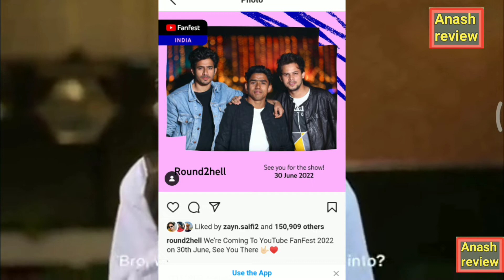R2H का 30 June को धामाका होनेवाला है round2hell l R2H New video Zayn Nazim Wasim R2H YouTuber News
CHEATERS Not ALLOWED |R2H की video ने 1 घंटे में सब Record तोड़ दिए 😲 Nazim, zain, Wasim | Youtuber

Round2hell new video Today - with @Netflix Collab | Anash review

Round2hell की OTT Platform NETFLIX में Entry 😍 R2H Netflix New Show Collaboration, Nazim, zayn,Wasim

Round2hell Netflix Round2hell New video Record Break, Epl Season 2 R2H धमाका 💥 zayn saifi, Wasim, Nazim |Youtuber News Music use spoof,raund2hell,round2hell ipl,round2hell new video ipl spoof,round2hell ipl best comedy scene,round2hell ipl spoof best dialogue,round2hel,round2hell new,round2hell ipl video,round2hell new video ipl,round2hell reactions,round2hell best scene,school life round2hell netflix,netflix series,best netflix shows,best netflixs shows of all time,show,netflix film,best netflix series,new netflix show,tv shows,new netflix shows,the best netflix show,ship show netflix,what to watch on netflix,new on netflix,the worst netflix show,upcoming netflix show,the cuphead show,top 10 netflix series,netflix trailer,netflix teen shows,upcoming netflix shows,best netflix tv shows,teen shows on netflix,best shows on netflixround2hell,round2hell new video,netflix,round2hell video,raund2hell,round2hell netflix show,round2hell new video look,round2hell,netflix squid game,round2hell new,round2hell family,round2hell net worth,round2hell squid game,round2hell dubai trip,round2hell live,netflix and round2hell,round2hell income,round2hell cars,1959 round2hell,round2hell interview,round2hell coming on netflix,round2hell biography,squid game round2hell,she netflix Round2hellnetflix netflixshows netflixsandr2h R2hnewvideonetflixsnewvideo r2hnewvideodate r2hnewvideo2022 r2hnewvideoRealise youtubernews Allinonenews youtubernews nazim wasimfunnyvideo Disclaimer : Please don't go out of your way to or hate on anyone I talk about in my videos, this channel is to entertain people and I usually focus on joking about what the people are doing not the individual themselves, please don't go spreading hate it's all for laughs ★Copyright Disclaimer Under Section 107 of the Copyright Act 1976, allowance is made for "fair use" for purposes such as criticism, comment, news reporting, teaching, scholarship, and research.